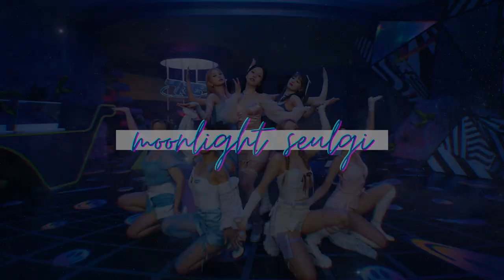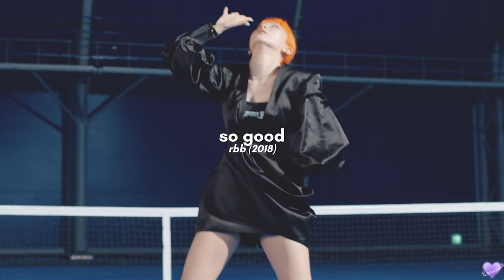our top 50 red velvet songs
group in thumbnail: Red Velvet
intro: Killing Me - Chungha
outro: Impurities - LE SSERAFIM (instrumental)
FAQ:
tags (ignore these):
kpop our my top 50 favorite red velvet songs discography title tracks bsides bts this is what kpop should sound like comeback ranking top love opinions one sentence found on reddit 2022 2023 updated new tiktok edits bts txt enhypen kep1er aespa red velvet blackpink ranking ranked picks songs based on used to hate unpopular photocard unboxing underrated responding to creating my own lightstick le sserafim ktubers first bias aesthetic stage mix brave girls confessions nct itzy twice nmixx 100 stan list playlist boys planet comeback debut review underrated fancam tag zb1 zerobaseone challenge game random dance ateez nugu girl groups chungha sunmi hyuna somi  billlie loona bias ult favorites wjsn viviz iconic viral moments reacting stan list gidle idle music video problem facecam visuals the boyz stray kids skz new hot best worst album mini controversy giving review reaction most listened to parts in kpop songs video essay hated